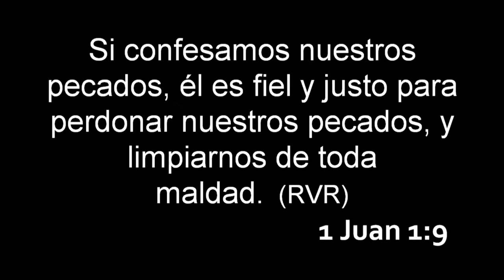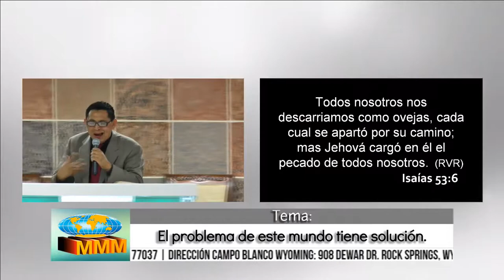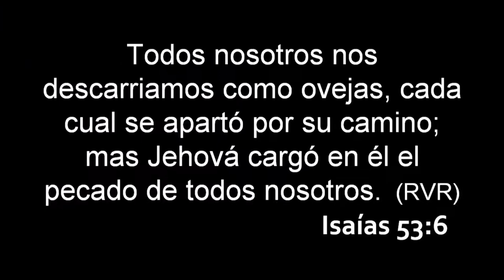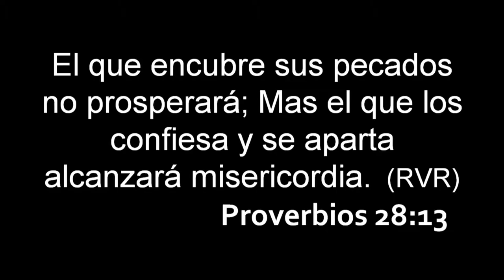El problema de este mundo tiene solución. Parte 1.